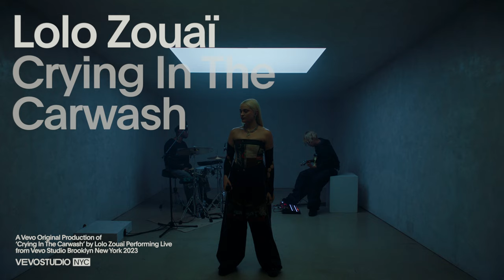Lolo Zouaï - Crying in the Carwash (Live Performance) | Vevo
Lolo Zouaï - Crying In The Carwash. An exclusive performance for Vevo.

It’s been fun riding along with Lolo Zouaï’s artistic evolution over the last half decade. In 2019, the worldly pop singer made a fetching first impression on our DSCVR stage, where she breezed through “High Highs to Low Lows,” the title track of her debut project. Listening to those twelve pop-hop jams felt like being whisked away to the coolest clubs to hang with the hottest people, while leaving room for plenty of emotional fallout in the morning. Paris. Brooklyn. The Bay. Being as well-traveled as she is has informed a certain amount of artistic curiosity. She stitched trad French music with booming 808s on “Galipette.” Last year’s ‘PLAYGIRL’ project conceptualized a lusty underworld set in 3004. Now she’s cooly swerving back into her personal pathos with “Crying In The Carwash.” In Lolo’s words, it’s about “when you wanna cry & dramatically lean out the window of a car on a rainy day… but it’s sunny outside.” That’s pretty accurate considering the juxtaposition between the new single’s infectious breakbeat and devastating lyrics. Who says you can’t dance and cry at the same time?

Executive Producer: Chris Pereira
Director: Tomas Alvear
Creative Director, Production: Liz Hart
Director, Line Production: Yanina Molina
Producer: Stacey Branson
Director of Photography: Jake Vriezelaar
Steadicam: Ryan Tousseing
AC: Josh Ruffner
Gaffer: Elliot Travis
Key Grip: Chris Angarone
A1: Sam Palumbo
Production Assistant: Arthur Joseph
Senior Manager, Post Production: Dominic Siri
Editor: Andrew Ros
Photographer: Sam Leviton
Music & Talent: Cynthia Todd + Jordan Ferree

Music video by Lolo Zouaï performing Crying in the Carwash (Live Performance) | Vevo.